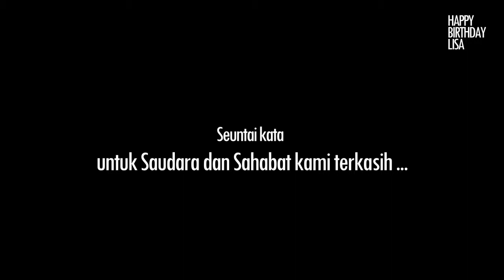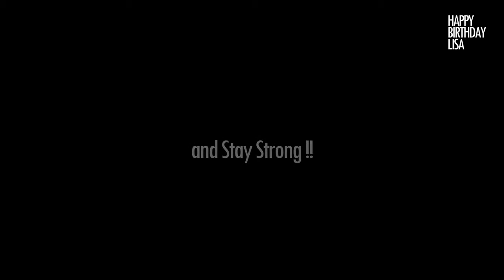LISA BONET BIRTHDAY VIDEO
Our Pray for Lisa Bonet,

Happy Birthday LIsa, Stay strong and Keep Smile,

Can't Wait to see your smile Lisa,

GBU always